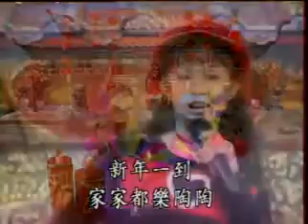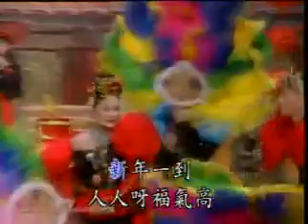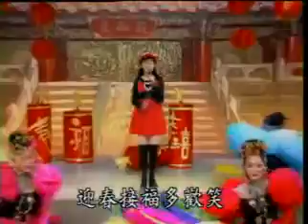卓依婷 (Timi Zhuo) 新年如意 (1995) (中国VCD版)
First off, I'd like to apoligize for the video's bad quality. I shall reupload it once I can find this song in a better quality.

Timi sang this song in her CNY album, 春风舞曲 (Spring Wind Dance Hits). The album consisted of 12 CNY songs and 2 other songs sung by Timi. The VCD was released in 1995 where the DVD came out in 2004. The DVD version also had 2 additional CNY songs. I'm not sure if 金碟豹 released a (HD)CD of 春风舞曲. However, there is a CD format of this album.

Interesting facts & info:
~ The video and title shown in the beginning of this song is actually delayed. (I'll try to find a video with it at regular speed)
~ She also sings the Hokkien version with the 8 Superstars (八大巨星) on their 2002 album, 百万巨星大赚钱. It's a mixed melody and the full title is 头家发花红 + 大家大发财 + 新年如意
~ The outfit Timi's wearing is featured on the cover of the 翩翩飞舞 DVD (case & disc).

Song #12 on 春风舞曲 CD, VCD, & DVD

作词：佚　名
作曲：佚　名

(唱) 新年一到　家家都乐滔滔
口白：恭喜恭喜　新年一到福星高照
锣鼓鞭炮声飞扬　一家大小喜洋洋
(唱) 拜年人儿来往心情好　红包呀真不少
口白：一年之季在于春　年年赚钱富贵春
祝你生意兴隆财源广进　(唱) 迎春接福多欢笑
口白：新年佳节 对酒当歌
(唱) 快乐逍遥　酒逢知己啊千哪杯少
一团和气 多么美妙

新年一到　人人呀福气高
口白：恭喜恭喜再恭喜　新年一到福气也到
团圆喜庆　美酒家肴味道好
(唱) 富贵花开人间多美好　招财呀又进宝
口白：忧愁烦恼抛九宵　尽情欢乐到元宵
祝你身常体健鸿福齐天　(唱) 亲戚朋友一起来
口白：新年欢庆 相敬如宾

新年一到　家家都乐陶陶
口白：大哥大姐有情一线牵　叔叔伯伯娶媳妇
过新年　更祝你益寿延年
口白：张灯结彩挂红对联　欢欢喜喜过好年
祝你欢乐万万年　(唱) 迎春接福多欢笑
口白：对对相好 举杯饮月生